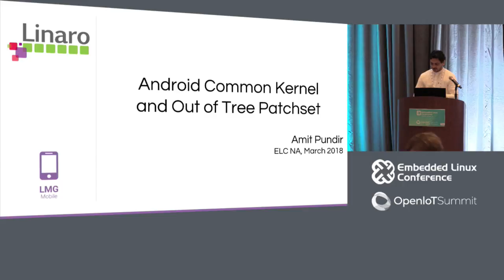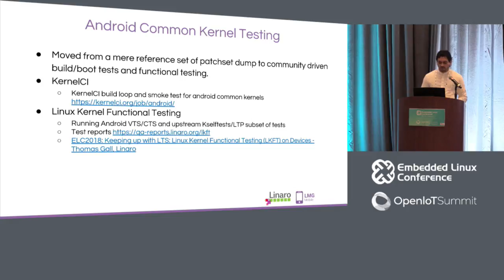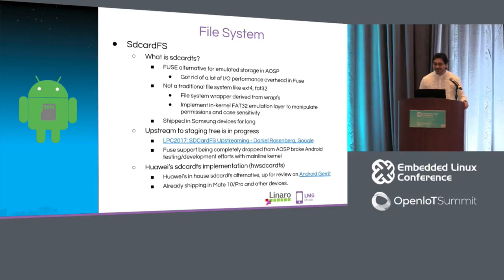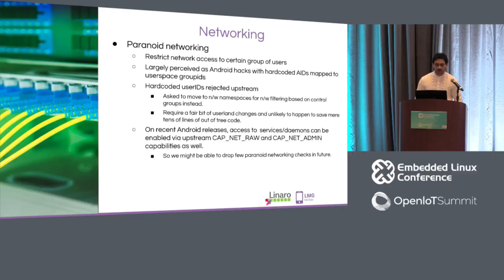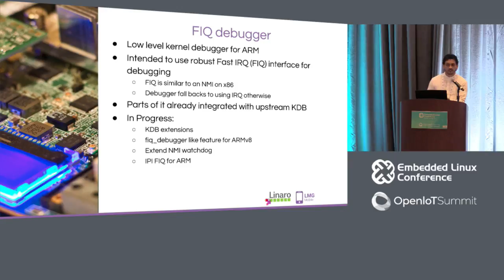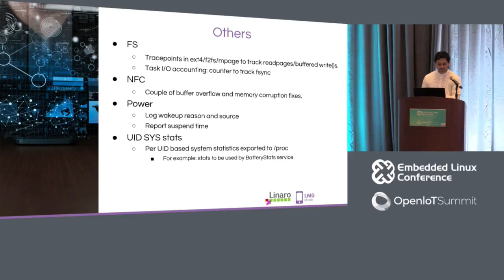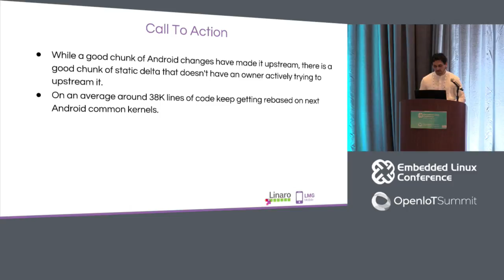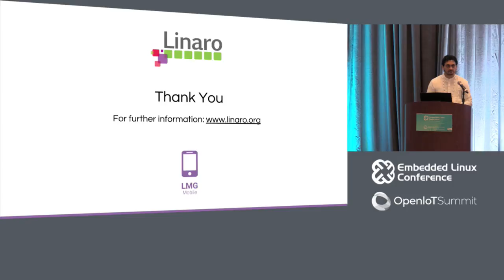Android Common Kernel and Out of Mainline Patchset Status - Amit Pundir, Linaro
A quick overview of what the speaker is going to cover in this session.

* A brief background on Android common kernels
** Out of tree Android patches and how they have evolved over time.

* The current/active patchset introduction and status.
** Their use cases in Android. And on going upstreaming efforts if any.

* A brief Intro to android-mainline-tracking tree.
** Rebasing latest android-$LTS tree to latest linux release tag.
** Find/Report/Fix Android regressions or ABI breakages in mainline kernel.

About Amit Pundir
Android Engineer at Linaro. AOSP contributor. Maintain Android kernel topic branches for linaro-stable and mainline tracking kernel at Linaro. Previously worked on Indian language computing projects, and also did fair bit of GUI development (Clutter/Qt) on OMAP3/Beagle family boards.